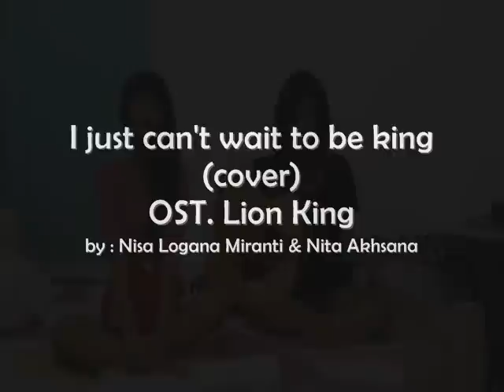I just can't wait to be king-lion king (cover) by Nisa (cicha) Logana and Nita Akhsana (honeybeat)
woohooo voilaa.. this is a cover by me and my sister.. only for fun, hope you guys can enjoy it
I'm gonna be a mighty king, so enemies beware!

 I've never seen a king of beasts
 With quite so little hair

I'm gonna be the mane event
Like no king was before
I'm brushing up on looking down
I'm working on my roar
Thus far a rather uninspiring thing

Oh, I just can't wait to be king!

No one saying do this
No one saying be there
No one saying stop that
No one saying see here
Free to run around all day
Free to do it all my way!
Everybody look left

Everybody look right

Everywhere you look I'm

Standing in the spotlight

Let every creature go for broke and sing
Let's hear it in the herd and on the wing
It's gonna be King Simba's finest fling